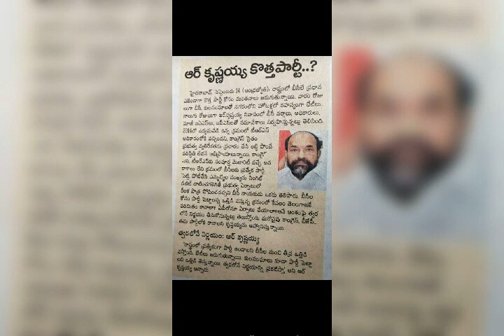BC BC Jai BC BC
T r chander anna and rk anna garu